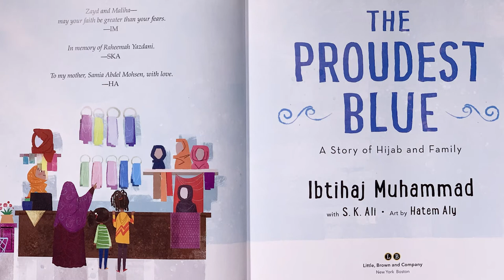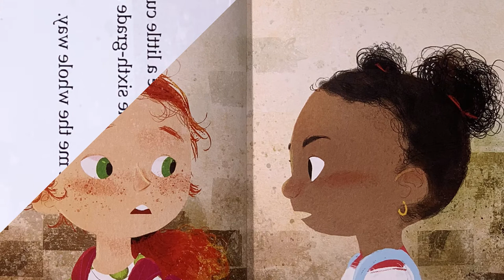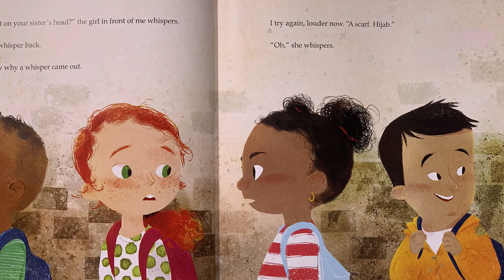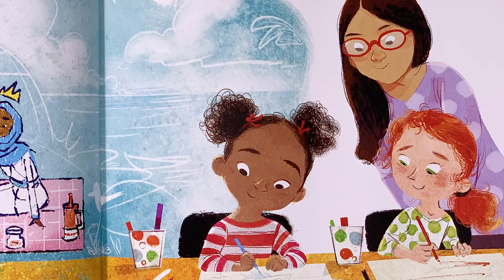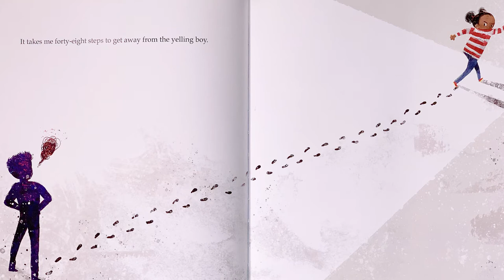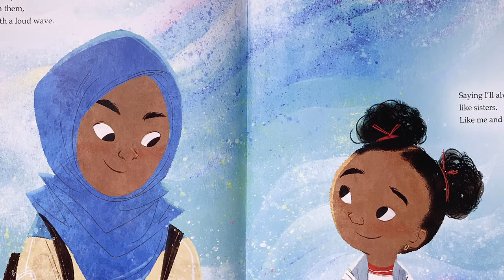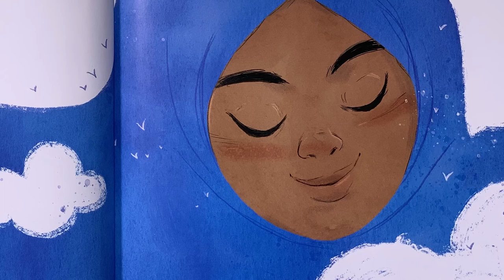Mayor Lovely Warren celebrates Black History Month: Poverty and Literacy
Mayor Lovely Warren celebrates Black History Month by honoring Ibtihaj Muhammed, the first Olympian to wear a hijab in the Olympic Games.
Mayor Warren recognizes Save Rochester's  hard work in fighting food insecurities in Rochester, N.Y. and acknowledges the role literacy plays in poverty.